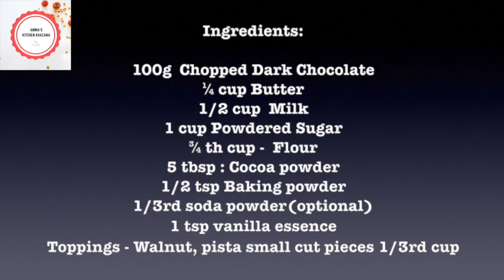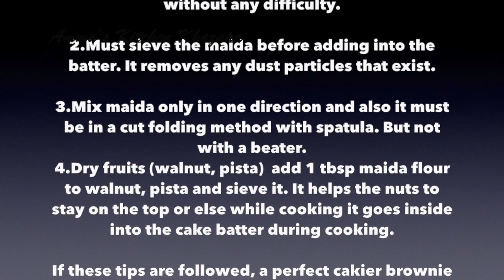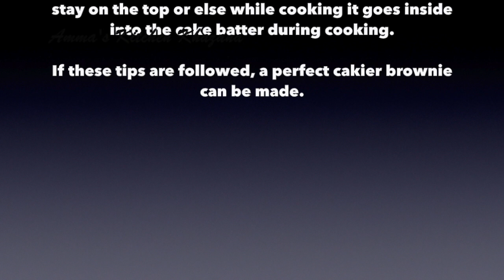Brownie | Chocolate brownie(100% Perfect) | How to prepare Chocolate brownie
Ingredients
100g  Chopped Dark Chocolate
 ¼ cup Butter
1 cup Powdered Sugar
¾ th cup -  Flour
 5 tbsp : Cocoa powder
1/2 tsp Baking powder
⅓ rd tsp soda powder(optional)
1 tsp  vanilla essence
Toppings - Walnut, pista small cut pieces ⅓rd cup

Procedure:
Take a bowl, add water and let it boil.As the water starts boiling, place another bowl on top of it and add ¼th cup butter i.e a sliced butter cut into 4 equal parts can be added into the bowl. Add 100 gram of chocolate (Dark chocolate). Gently melt the chocolate and butter,  keep it aside for a few mins to cool down.
Meanwhile, take a cake pan, apply oil into the pan and maida flour and spread it all around the pan as shown in the video. Similarly, same procedure to the tracing paper also as shown.
Take a separate bowl, add 2 eggs, add a pinch of salt, 1 tsp vanilla essence mix well with help of beater till it becomes fluffy as shown in the video.
Take a sieve, add 1 cup powdered sugar and sieve and mix it well with the help of a beater machine. Gather all the batter  to the center and mix it again .Add the mixed dark chocolate and mix well again with beater machine.Add 3/4th cup maida flour and 1/4th cup cocoa powder.Add ½ tsp baking powder and 1/3rd tsp soda powder and sieve well.  Then mix well in the cut folding method and it must be mixed only in one direction with the help of spatula or big spoon. Must be mixed as shown in the video.
Add the batter into the cake tray and add the toppings(walnut,pista).

Tips:
1.Pan and tracing paper must be greased with oil and maida flour so it does not extract the butter from the cake, it keeps the cake moisture and helps  to peel the outer paper from the pan without any difficulty.
2.Must sieve the maida before adding into the batter. It removes any dust particles that exist.
3.Mix maida only in one direction and also it must be in a cut folding method with spatula. But not with a beater machine.
4.Dry fruits (walnut, pista)  add 1 tbsp maida flour to walnut, pista and sieve it. It helps the nuts to stay on the top or else while cooking it goes inside into the cake batter while cooking.
If these tips are followed a perfect cakier brownie  can be made.

Oven:
Preheat for 30 mins on 180c and bake for 30 mins on 180c
Pressure Cooker/Pan:
Preheat for 10 mins on medium flame
Bake for 60 mins on medium to low flame.

Fudgier: Reduce the maida to ½ cup and skip baking powder

Tasty and perfect brownie ready to eat.